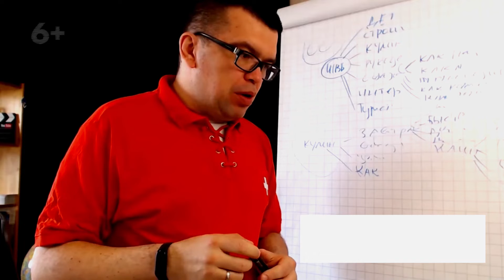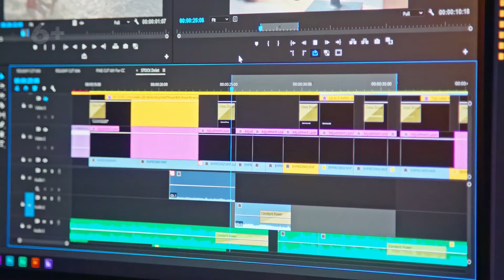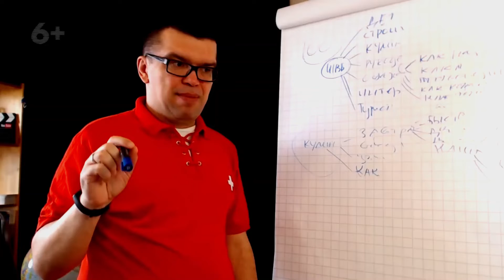Зачем проводить прямые трансляции стримы на YouTube канале, когда ещё мало подписчиков?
Хотите узнать, почему стоит максимально быстро начинать вести стримы на своем канале? Александр Некрашевич рассказывает о том, как алгоритмы ютуба относятся к стримам и трансляциям в режиме реального времени. Присоединяйтесь к лучшим видеоблогерам русскоязычного сегмента, чтобы работать над своим доходным каналом.

С нашей командой вы сможете узнать как подготовиться к стриму, что подготовить для стрима, как начать вести трансляцию на своем канале, а так же множество других волнующих вас вопросов. С нами проще, быстрей и дешевле!